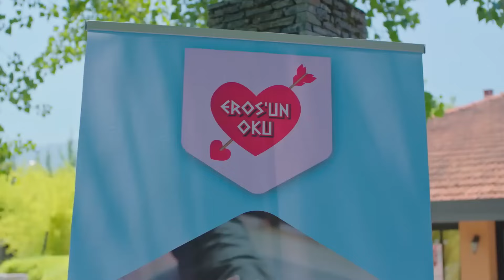AdBor En Tutulan Sahneler | Baht Oyunu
Ada ve Bora gizlice eğitmenin odasına girip delil arıyor.

Yapım: ARC Film
Yapımcı: Fatih Enes Ömeroğlu
Yönetmen: Serdar Gözelekli
Senaryo: Erkan Birgören, Tuna Kıygı, Fatih Enes Ömeroğlu